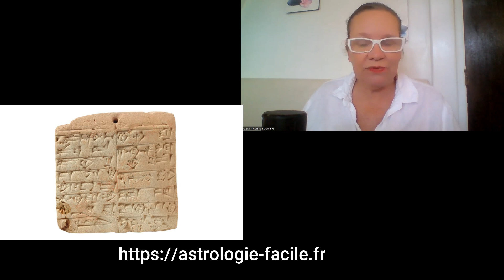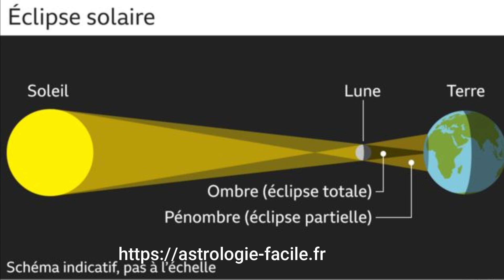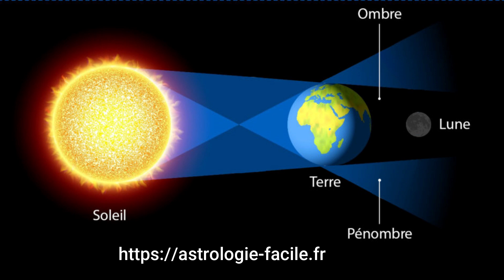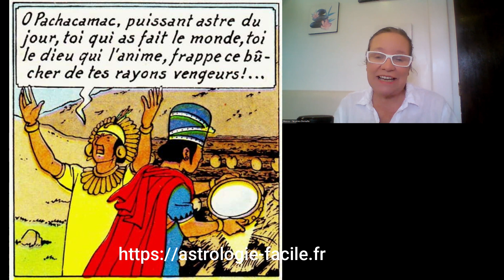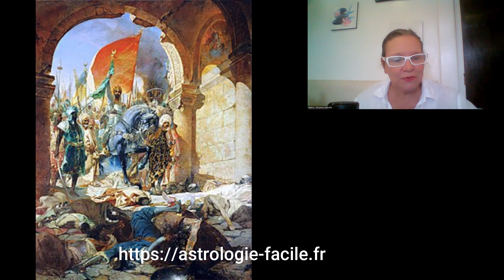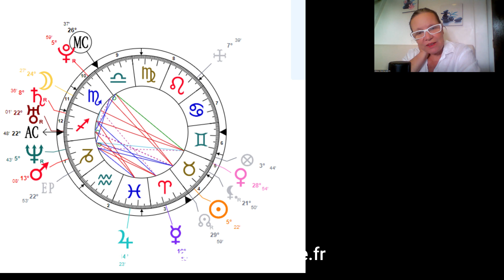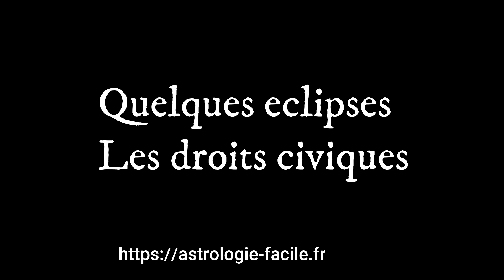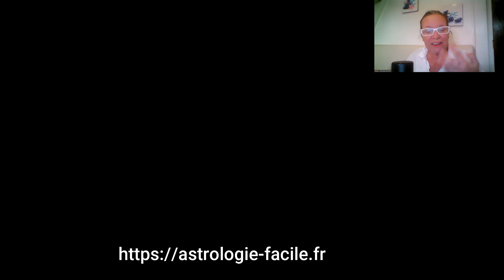La terreur des Anciens, comprendre l'histoire sombre du Monde par les Eclipses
Existe t'il un point commun entre   Babylone, les Chaldéens, Alexandre le grand, la Chute de Constantinople et Rosa Park ?

Quel évènement majeur a présidé à la naissance de Jésus, à sa mort, à celle de Mahomet ?

Comment les éclipses racontent l'histoire  à travers des cycles et des rythmes solaires.

Plus proche de nous, les éclipses s'invitent également pour comprendre la guerre froide et la peur grandissante d'une déflagration nucléaire .

Pourrons nous écouter la sagesse des éclipses et retenir les leçons du passé ?

Une vidéo plus historique que purement astrologique.